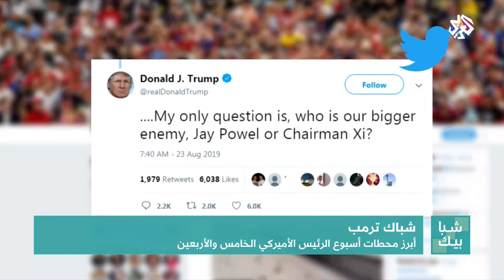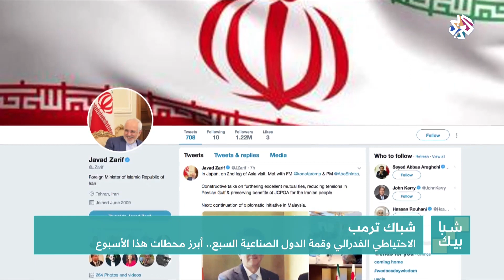شبابيك | شباك ترمب .. أبرز محطات الرئيس الأميركي في أسبوع